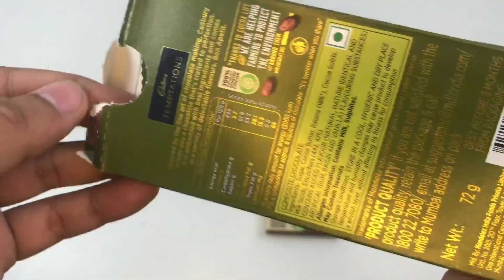Cadbury Temptations Rum & Raisins Vs. Almond Treat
Some Candies that You Love Cadbury Temptations Rum & Raisins Vs. Almond Treat. Watch Lots of Candies & Chocolates

Rs 447

Rs 299

Rs 70

Rs 149

Rs 75

Rs 149

Rs 18

Rs 138

Rs 599

Rs 99

Rs 145

Rs 180

Rs 120